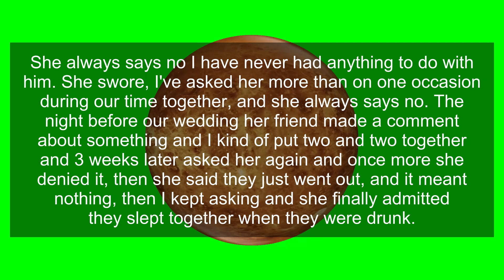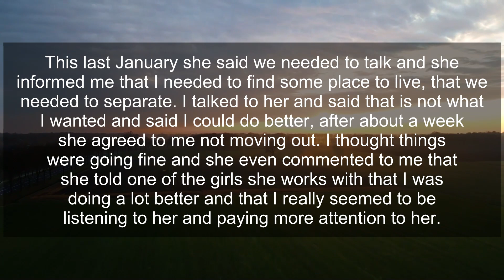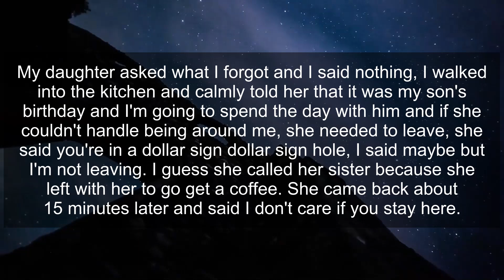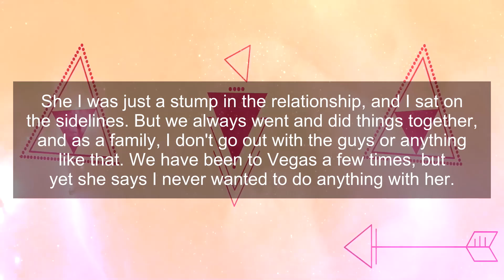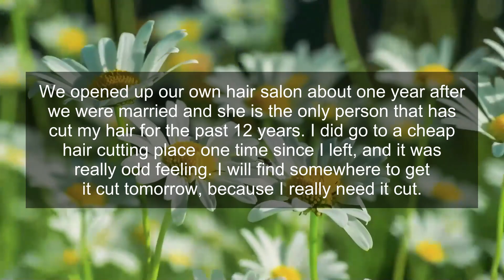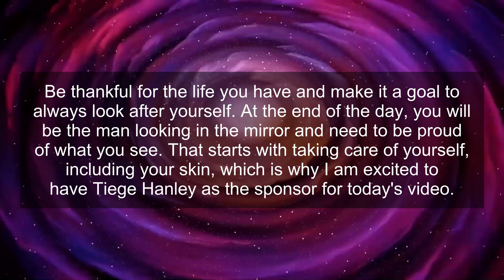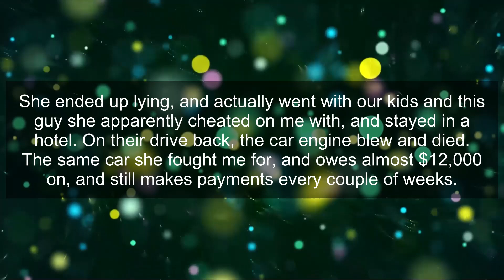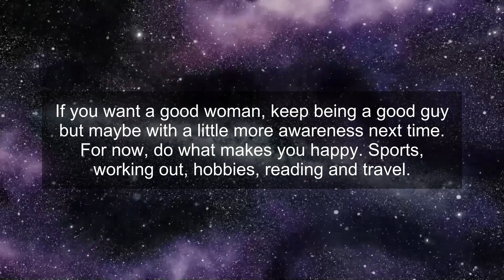My Wife Lied About Her Affair Before Our Wedding—Then I Uncovered the Shocking Truth!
Dive into an electrifying tale of betrayal, mystery, and revenge. "Betrayed by Love: Undercover to Unmask My Parents' Killers" takes you on a gripping journey where love turns into a quest for justice. Follow the protagonist as they go undercover to uncover the truth behind their parents' untimely deaths. With every twist and turn, secrets are revealed, alliances are tested, and the true face of betrayal is unmasked. This story is filled with suspense, heart-pounding moments, and a shocking revelation that will leave you speechless. Join us as we unravel the dark web of deceit and vengeance in this unforgettable tale.